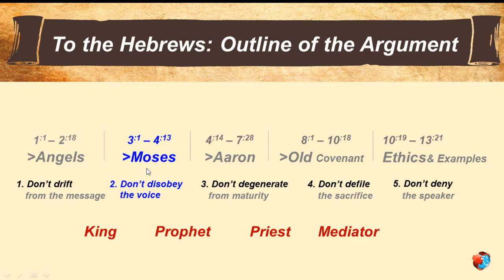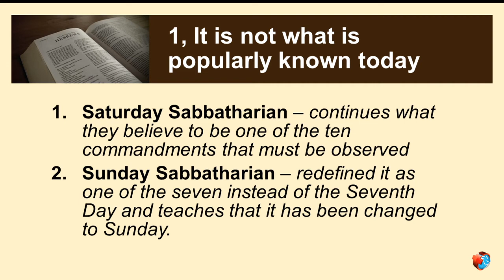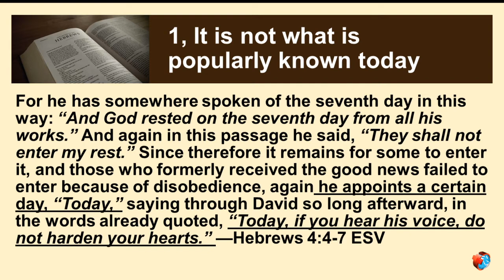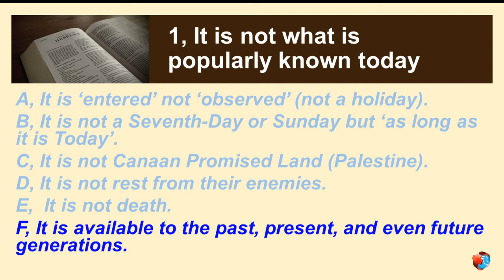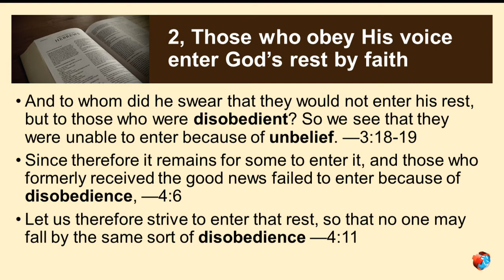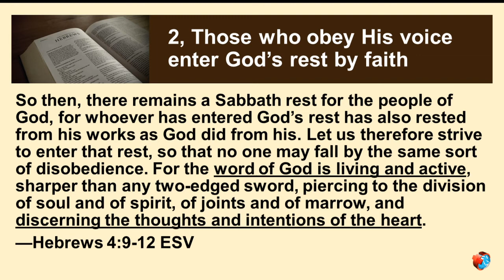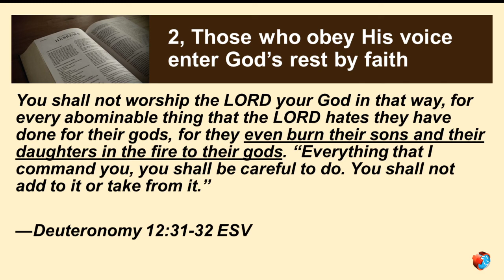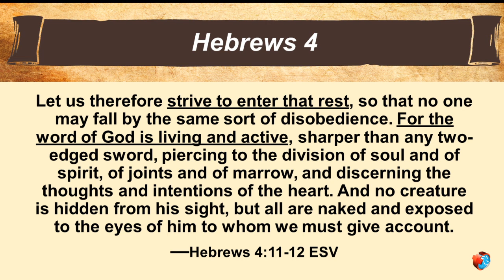Heb. 4 - Carpe Diem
Let us therefore strive to enter that rest, so that no one may fall by the same sort of disobedience. For the word of God is living and active, sharper than any two-edged sword, piercing to the division of soul and of spirit, of joints and of marrow, and discerning the thoughts and intentions of the heart. And no creature is hidden from his sight, but all are naked and exposed to the eyes of him to whom we must give account.